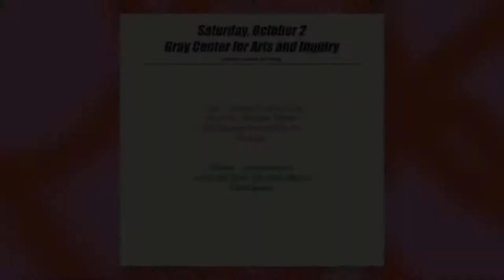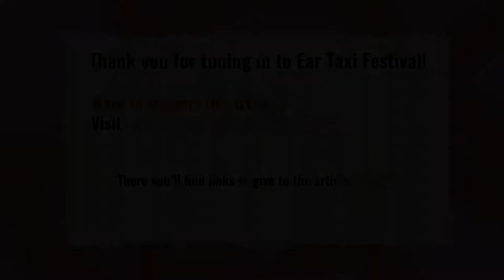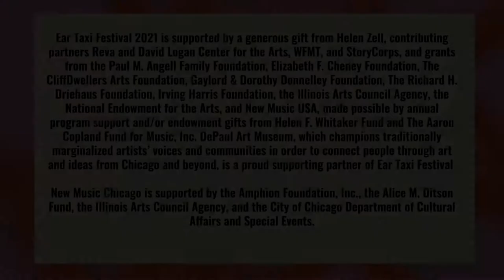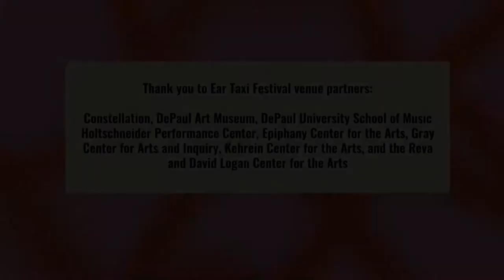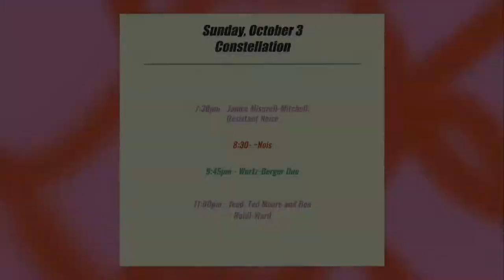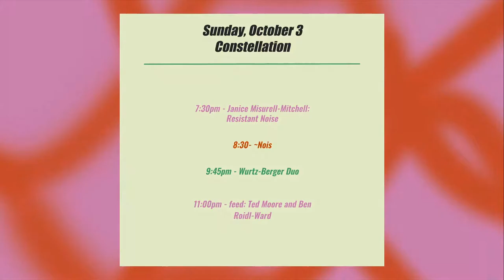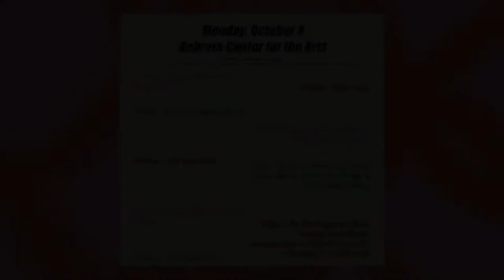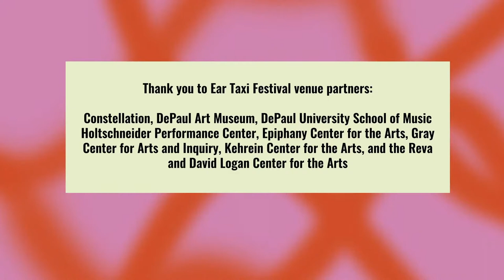Ear Taxi Festival @ Gray Center for Arts and Inquiry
1:15–2:00 PM Shanna Pranaitis & Jay Alan Yim: The Rope Dancer Accompanies Herself With Her Shadows
5:00–5:45 PM Presentation by Taalib-Din Ziyad: The Other Side of Performance

In September 2013, the Gray Center opened the Gray Center Lab, a 1,100-square-foot space in Midway Studios, that can be configured to serve as a classroom, studio, collaborative workspace or exhibition and performance space. Since its opening, The Lab has been home to a variety of projects and events related to Gray Center Mellon Fellowships, Gray Center Experiments, and partnerships with other organizations. The Gray Center has hosted exhibitions, performances, panel discussions, poetry readings, classes, and artists-in-residence.

HEAR CHICAGO is a call to engage with the vast multiplicity of styles and traditions that constitutes Chicago’s expansive musical identity in the 21st century. It expresses our firm belief in the vitality of Chicago’s musicians of color, and especially the contributions of Black musicians, as a significant part of the city’s complex history. As our society takes steps to heal from the multiple tragedies it is currently experiencing, as well as its centuries-long legacy of injustice, inequity, colonialism, and violence, it is most importantly an invitation to challenge, collaborate, and change together as artists and listeners. We remain committed to doing the steadfast work necessary to progress towards a just society.